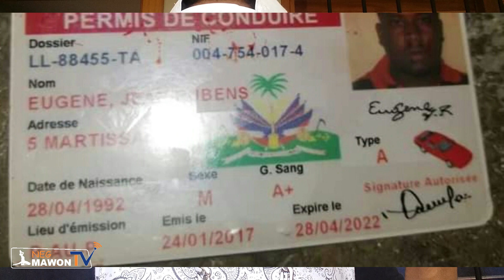KID-NAPÈ yo pran kòb la epi yo tirel - men Haiti yap goumen pou pouvwa ladanl lan wi - SMOG